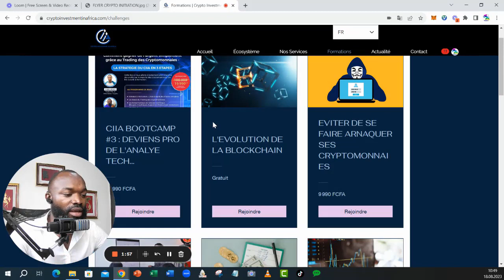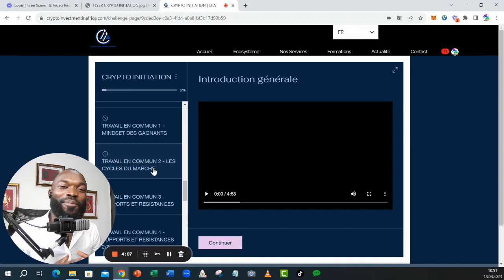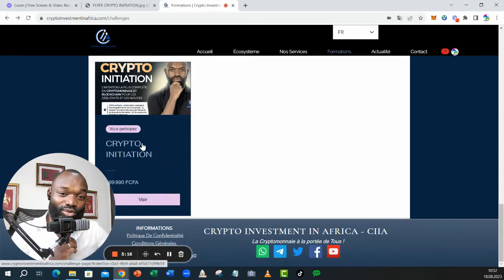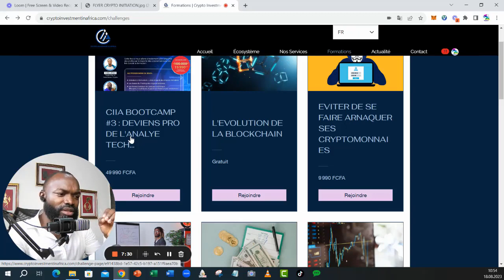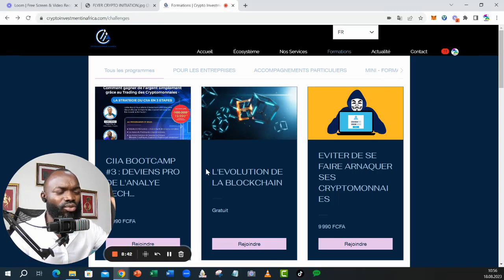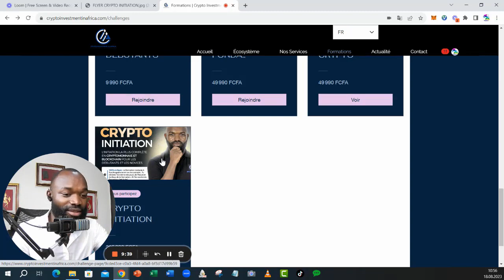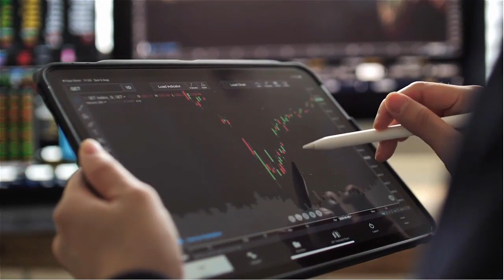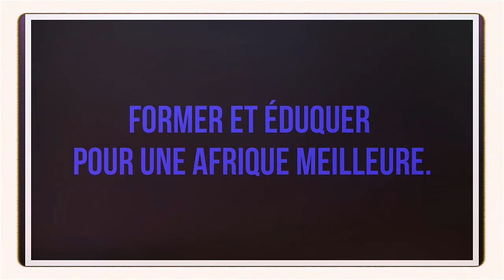Le CIIA offre 450$ Gratuitement jusqu'au 31.08.2023 | Offre spéciale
En 2020 quand j’ai découvert la cryptomonnaie j’étais très loin d’imaginer ce qui m’attendait !

Dès le premier jour j’ai su qu’il y avait quelque chose de très particulier dans cette affaire… Et plus je creusais, plus mon hypothèse se confirmait.
Au final, j’ai fini par abandonner toutes les autres activités que je menais à cette époque, malgré les gros revenus que cela m’apportait, pour me consacrer à 500% à la cryptomonnaie et la Blockchain.

Et depuis ce temps, en plus des connaissances exceptionnelles que j’ai pu accumuler, j’ai par dessus tout gagné ma liberté financière !

Aujourd’hui je partage avec toi tout ce que j'ai appris afin de te mener toi aussi vers ta liberté financière, tout en évitant les erreurs que j'ai commises et qui m'ont couté plus de 80.000 $ cash de pertes !

🔥 Pour accéder à la formation CRYPTO INITIATION, remplis le formulaire suivant 👉🏾

📺 Vidéos Essentielles 📺

⛓️ 🔗 Liens utiles 🔗 ⛓️

► ByBit